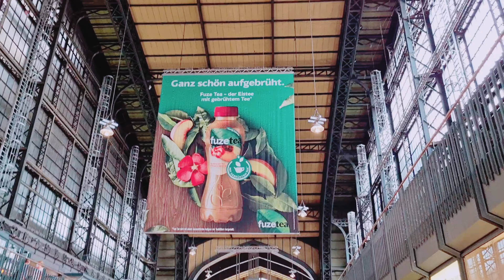A day in Hamburg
Music 🎶  oxlade
  Away